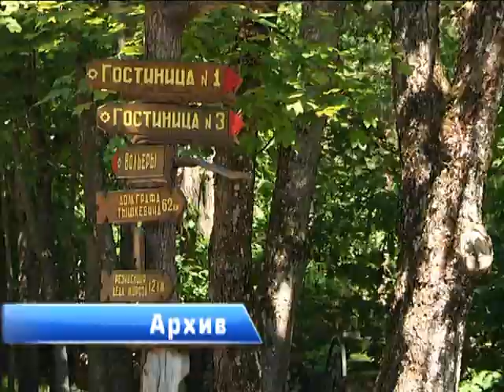2017-05-12 г. Брест. Заседание Подкомиссии по межрегиональному сотрудничеству. Новости на Буг-ТВ.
Накануне в Бресте прошло заседание Подкомиссии по межрегиональному сотрудничеству белорусско-польской межправительственной координационной комиссии по делам трансграничного сотрудничества. На повестке дня ход выполнения Протокола, подписанного во время предыдущей встречи, а также обсуждение проектов на перспективу. Побывала на мероприятии и съёмочная группа нашего телеканала.